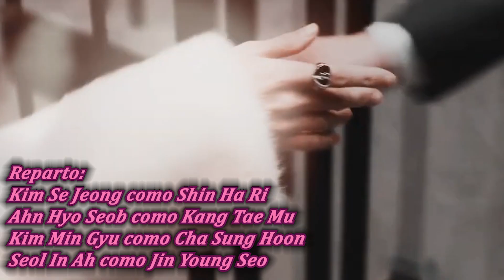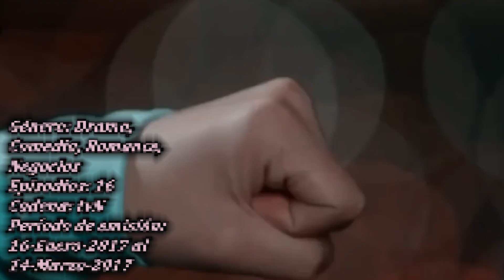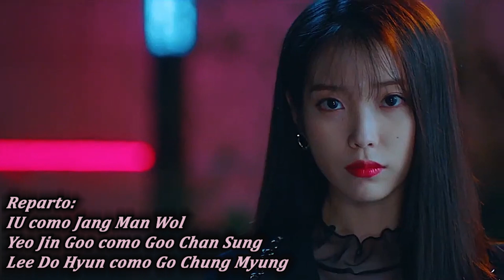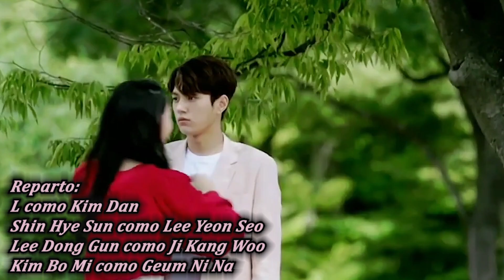DORAMAS ROMANCE EN LA OFICINA 2022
El romance de oficina de los dramas coreanos no se puede perder a ningún costo. Si te encantan los romances secretos y las miradas furtivas en los pasillos, ¡estás en el lugar correcto! Vamos a la lista.